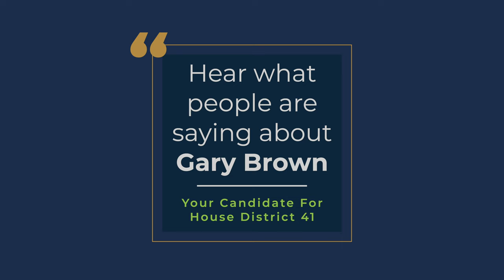Gary Brown Testimonials Campaign video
This campaign video for Gary Brown (Wyoming House District 41) highlights what people are saying about him and his candidacy.